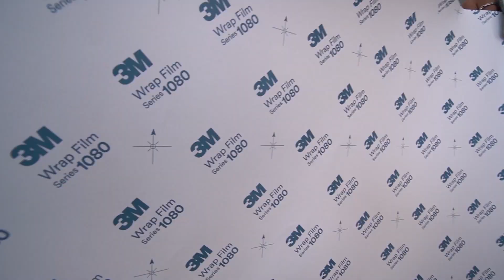Dán đổi màu 3M SUZUKI CELERIO - Ô Tô Hoàng Kim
Dán đổi màu xe ô tô giúp chiếc xe của bạn có một màu sắc khác, không còn giống màu nguyên thủy nữa nhưng vẫn bảo vệ được lớp sơn zin. Xe đẹp hơn, đẳng cấp hơn. ngoài ra còn chống trầy xước vô cùng hiệu quả.
Những ưu điểm của dán đổi màu xe ô tô:
- Dán decal xe ô tô có độ bền cao, cho ra hình ảnh như nhìn là đúng màu sơn thật của xe, người thường rất khó có thể nhận ra đó là lớp dán decal.
- Dán decal đổi màu xe ô tô được xử lý nhanh chóng, thi công đơn giản. Để có một chiếc xe có màu sắc đẹp và độ nét cao thì chỉ cần một chút tinh tế, và cẩn thận của người thợ dán decal thì đã cho ra một chiếc xe ưng ý.
- Sau khi dán decal thì bề mặt xe có độ cứng và nhẵn hơn so với lớp nước sơn bóng truyền thống trước của xe.
- Khi dán decal đổi màu xe thì chiếc xe của bạn sẽ được bảo vệ tránh bức xạ mặt trời, cũng như tránh xây xước khi va chạm.
- Tạo nên nét thẩm mỹ, độc đáo cho chủ nhân của chiếc xe.

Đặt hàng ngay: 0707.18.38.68